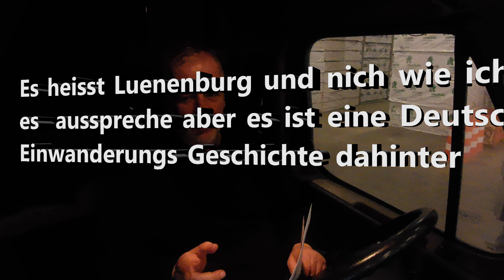Mario on Truck 64 von Montreal nach Maine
Welcome to my video channel .
Willkommen zu meinem Video Kanal

Here you will see my normal work every day.

Hier beschreibe ich einen normalen tag im leben und in der Arbeit  .
i describe the daily dutys about work with customer and on the machine.
Ich zeige in paar durchfahrten von englischen stádten und Dórfer . Ich erkláre meine Arbeit und zeige wie ich dort hin komme . Meine Vorbereitung und Auswanderung nach Canada und mein Leben in Canada